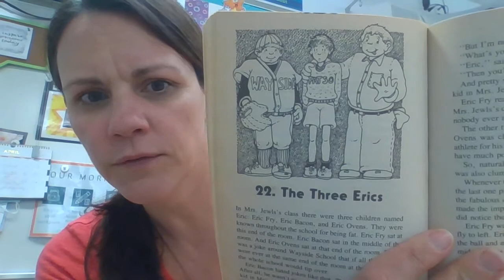Sideways Stories 22 & 23